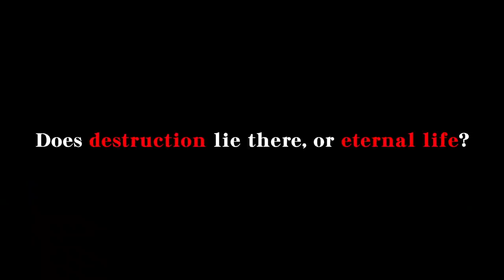Mobile Suit Gundam NT (Narrative) Long Trailer (EN dub)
U.C. 0097, one year after the opening of "Laplace's Box." Despite the revelation of the Universal Century Charter that acknowledges the existence and rights of Newtypes, the framework of the world has not been greatly altered.

The conflict later dubbed the "Laplace Incident" is thought to have ended with the downfall of the Neo Zeon remnants known as the Sleeves. In its final battle, two full psycho-frame mobile suits displayed power beyond human understanding. The white unicorn and the black lion were sealed away to remove this danger from people's consciousness, and they should now be completely forgotten.

However, the RX-0 Unicorn Gundam 03, which disappeared two years earlier, is now about to show itself in the Earth Sphere once more. A golden phoenix... named Phenex.

GUNDAM.INFO - Gundam official site! Check out the latest information about GUNDAM & GUNPLA, etc.